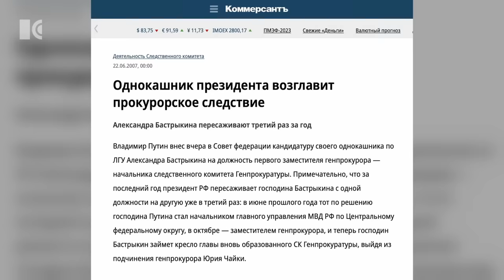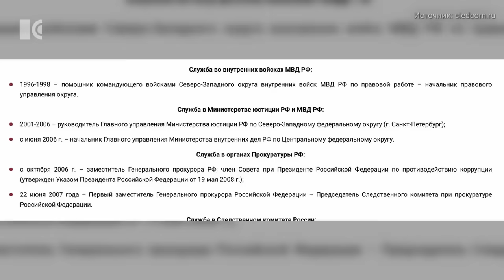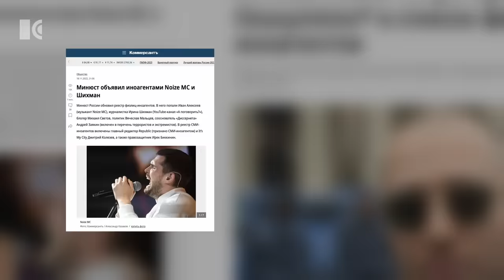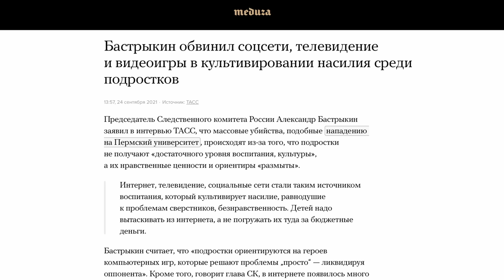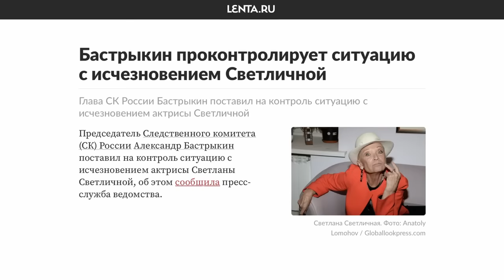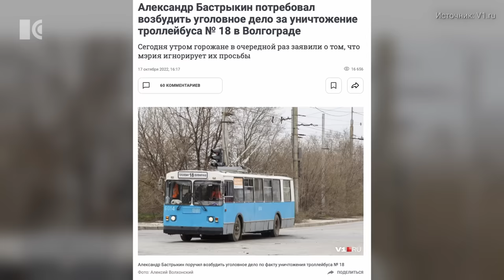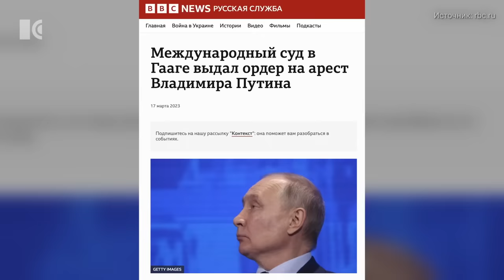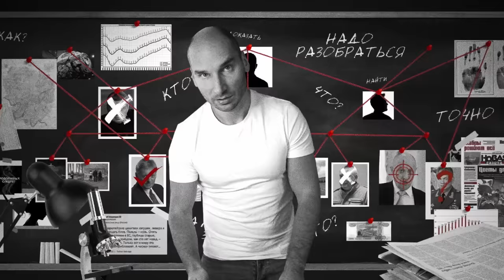Бешеный генерал-рэп. Как глава СК Бастрыкин борется со здравым смыслом | Разборы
Следственный комитет России все больше превращается в злую насмешку нам самим собой. Убийства остаются нерасследованными годами, зато этот орган в поте лица последовательно борется с рэпом, кино и «коллективным западом». Это неудивительно, учитывая, что его уже более 15 лет возглавляет, мягко говоря, своеобразный человек. Рассказываем об Александре Бастрыкине, одиозном однокурснике Владимира Путина. О любви к телевидению, ненависти к интернету, стихах о Навальном и бизнесе в Европе.

Видео выпущено в партнёрстве с телеканалом «Дождь» @tvrain

00:00 Одноклассник Путина. Бастрыкин до СК
04:34 Как пьяный Бастрыкин выкрал журналиста Новой газеты
05:45 Как Бастрыкин борется с рэперами, кино и интернетом
09:32 Про близкие отношения Бастрыкина с телевизиором
13:08 Поддержите нас!
13:44 Избирательный подход Бастрыкина к работе
15:41 Стихи Бастрыкина о Навальном

BTC кошелек в сети Bitcoin:
1CChY5d61SjspUD7W29fFEnog9twvYv29o
USDT кошелек в сети BEP20:
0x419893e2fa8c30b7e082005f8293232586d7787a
USDT кошелек в сети TRC20:
TDDMZGrLazjxv3cbY3bdzwWRdv49os8fLo